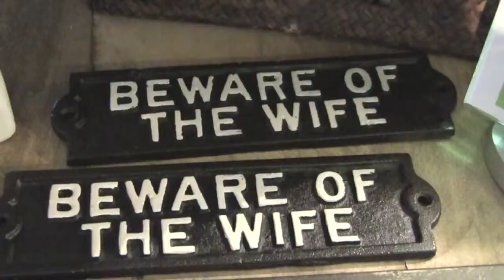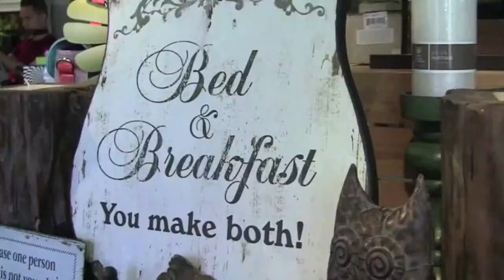A Monkey Tree Emporium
A Monkey Tree Emporium is an unique gift store located at 105-3900 Moncton Street in the historic Steveston Village. The store is specilalized in unique gift itens, such as home decor, kitchen gadgets, humor signs, art pieces from local artists, jewelry,  and some fashion accessories. In addition the store is provided with a wide collection of greeting cards, commemorative cards and humor cards.

Video recording and editing by:
Vanessa Miyasaka
Fernando Cacciolari

Published by:
Steveston Insider: